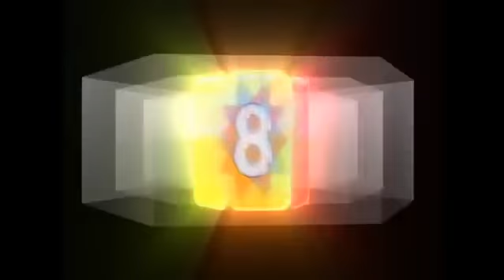Past Meet Present: Chicago Bulls Transformation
Ready to dive into the thrilling transformation of the Chicago Bulls? 🌟 In "Past Meet Present: Chicago Bulls Transformation," we're taking a deep dive into how this iconic team looks like a blast from the past while gearing up for a promising future. 🏀

Hey, I'm Vincent Douglas, and today we're not just talking stats and scores. We're going head-to-head on the big questions: How do the Bulls' glory days stack up against their future prospects? Can Derrick Rose and Tom Thibodeau bring back the magic of the Jordan-Pippen era? 🏆 Let's get real about the ups and downs, the potential for another three-peat, and why looking back might just help us move forward.

From controversial rookie pay scales to the never-ending debate of players vs. owners in the NFL, we’re shaking things up and calling it like it is. And don't get me started on MLB's season—it’s a rollercoaster! 🎢

Ready to see the Bulls rise again? Hit play, join the conversation, and let’s debate the future of this legendary team!

⏱️⏱️VIDEO CHAPTERS⏱️⏱️:

00:00:00 - Introduction and Overview
00:02:26 - Rookie Pay and Contracts
00:03:48 - Player Health and Game Risks
00:05:28 - Chicago Bulls Championship History
00:07:44 - Future of the Chicago Bulls
00:09:50 - Major League Baseball Season Highlights
00:12:23 - Unexpected MLB Team Performances
00:15:38 - Fantasy Sports and Team Loyalty
00:18:25 - Fantasy Leagues vs Real Teams
00:20:35 - Impact of Fantasy Sports on Fans

Tired of unconvincing ex-jocks with no personality or overzealous nerds begging for consent and confusing football? Try all personality, all the time VDG Sports